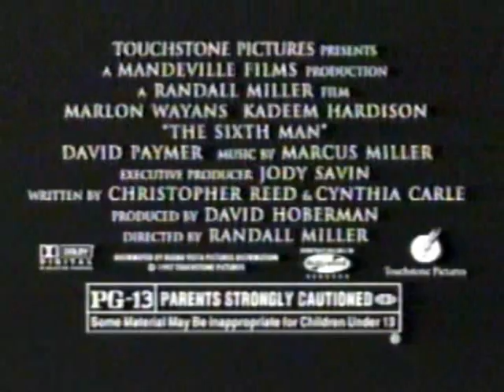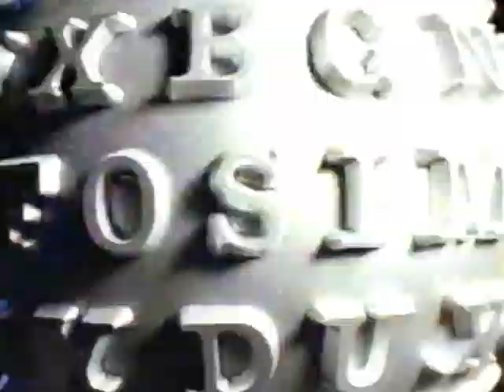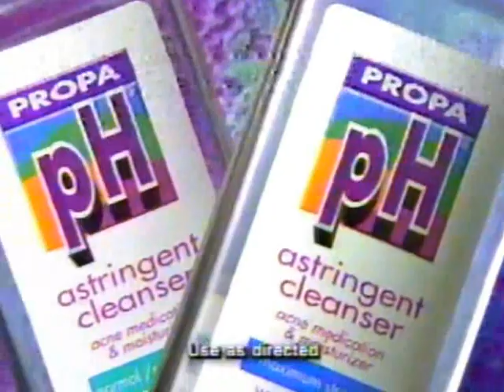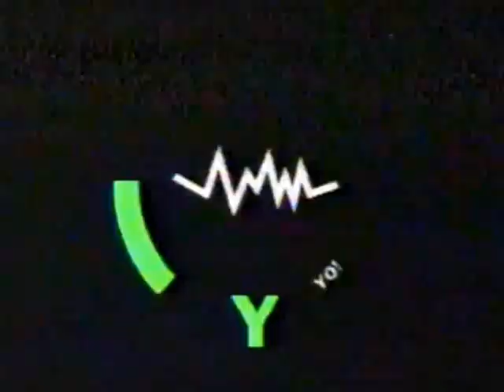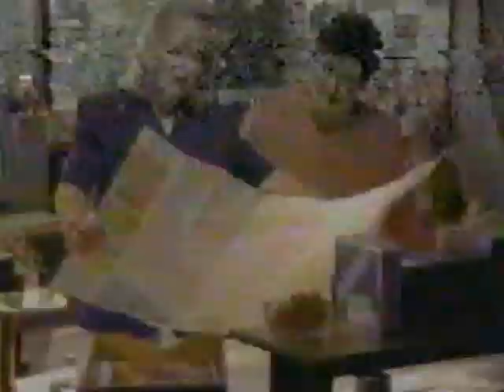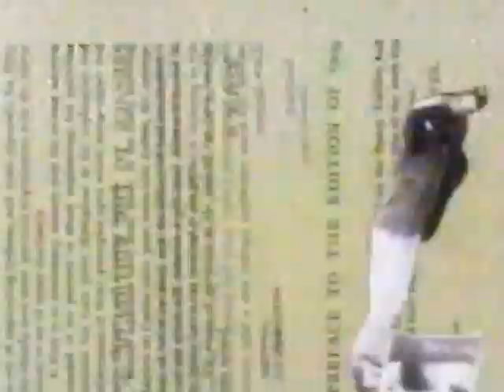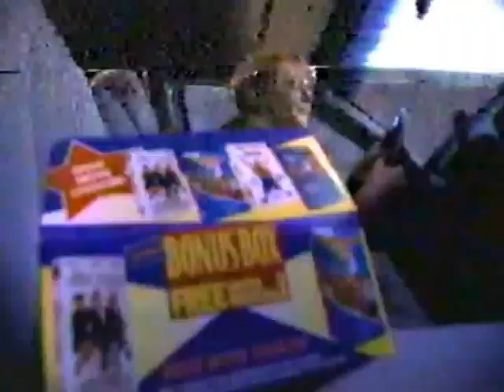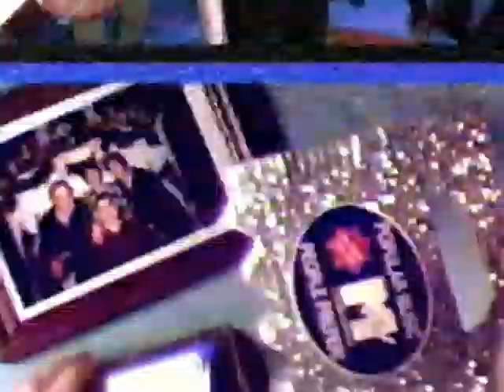MTV commercials, 3/16/1997, part 2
Source: Seen during a marathon of "Beavis and Butt-Head", I was told these aired during the late night hours.

00:07 - Break #1
04:54 - Break #2
08:56 - Break #3
13:50 - Break #4
17:20 - Break #5